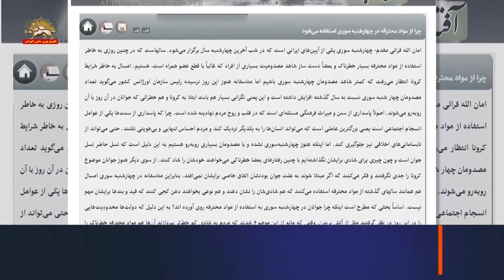وحشت ولایت ارتجاع از جشن ملی چهارشنبه‌سوری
سیمای آزادی ـ ۱۹ اسفند ۱۳۹۹

روزنامه حکومتی آفتاب یزد: (جوانان) امسال هم همانند سالهای گذشته از مواد محترقه استفاده می‌کنند که هم شادی‌شان را نشان دهند و هم نوعی بخواهند دهن‌کجی کنند که قید و بندها برایشان مهم نیست.

... نسل حاضر، نسل جوان است و چون چیزی برای شادی برایشان نگذاشته‌ایم با چنین رفتارهای بعضاً خطرناکی می‌خواهند خودشان را شاد کنند.
چهارشنبه‌سوری